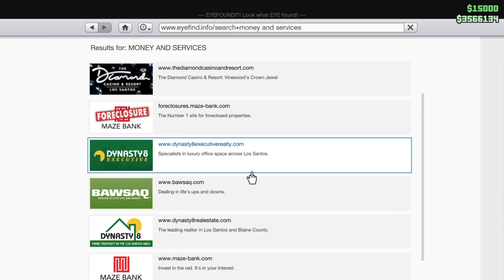Grand Theft Auto V_20221030001422